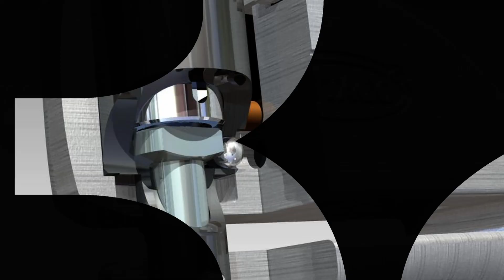ARTAGO 32 - The ultimate and most advanced motorcycle alarm disc lock.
HIGH END: The ultimate motorcycle alarm disc lock thanks to its exclusive S.A.A. triple locking system and its don't touch function.
MOST ADVANCED ALARM SENSOR: High-tech electronics with pre-alarm "don't touch" function to avoid someone touches your motorcycle, theft attempt or you may forget the lock on.  The powerful 120dB alarm will sound only if the attack continues.
NO INSTALLATION ALARM: The disc lock can perform the function of a motorcycle alarm, but without installation expenses or problems with the motorcycle battery. Place the disc lock and push the lock twice.
DISC-TECH ART+ TECHNOLOGY: Disc lock motorcycle with the most advanced and secure anti-pick lock, with the exclusive 5 mm anti-drill disk. Its electronic module is hermetically sealed.
ARTAGO SPIRIT: Worth knowing the great brand story to appreciate the spirit of improvement and enthusiasm to create, since 1976, the best high-end security solutions for those who want to sleep peacefully knowing that they have done everything possible to prevent theft.